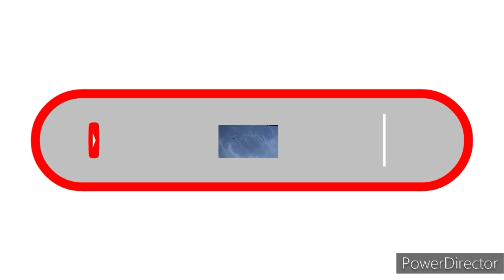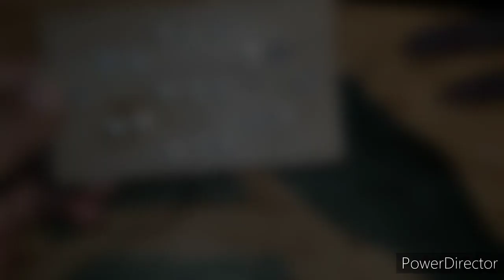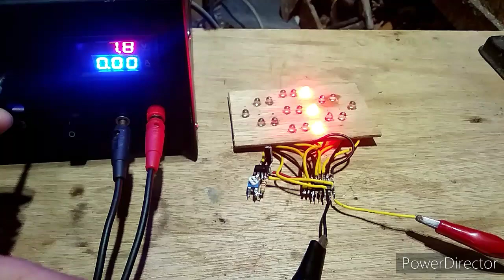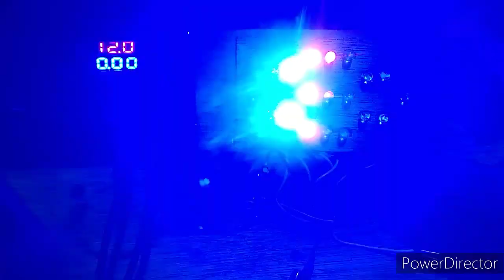lampu LED berjalan,! dengan ic CD4017, input 3,7v-12vdc,,!!!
Assalamualaikum warahmatullahi wabarakatuh, salam sejahtera semoga kita semua di berikan kesehatan, dalam kesempatan video kali ini saya akan MEMBUAT LAMPU LED BERJALAN,

KOMPONEN YANG SAYA GUNAKAN
-ic CD4017
-ic NE555
-kapasitor elco 10uf 50v
-kapasitor ceramic 100nf
-variable resistor 50k
-resistor 1k
-led 5mm

-kabel
-solder
-power suplay
-dll
-edit video: power director
-Rekam suara : audio recording
-Kelola channel: Yt Studio

Bssyweudhwjsvziseuw